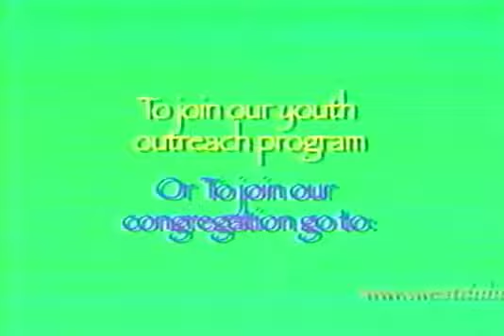Rappin' for Jesus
spreadin the faith